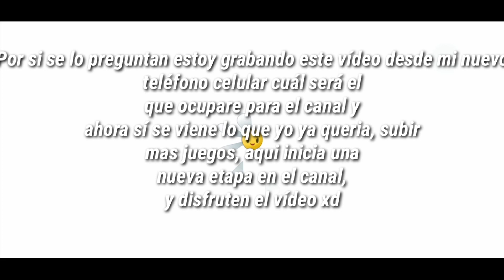Plants vs Zombies 2/Aqui Consigue A Lirio Poderoso-Power Lily Con Un Nivel Modificado/v8.2.1 o 8.2.2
Lo instalan así: Copiar
😀😂 en la carpeta
Android
data
es.com.pvz2.row
files
No_Backup
CDN 8.2(actual)
Levels y listo pegar ahí el archivo
Metanse al juego al día 5 de la ciudad perdida,ahi estará el nivel :).

Seguimos con otra planta pendientes por hacer su nivel para obtenerla,espero que les guste,y ya enpieza otra etapa para el canal ya que aquí habrás más cosas interesantes para el canal ya que tengo la oportunidad de hacer mejores videos y espero que me sigan apoyando con esto no se preocupen PvZ siempre está en el canal y una última cosa quien quiera ser saludado que me lo diga en los comentarios :).
En mi página de Facebook